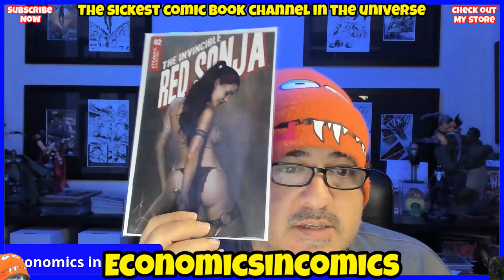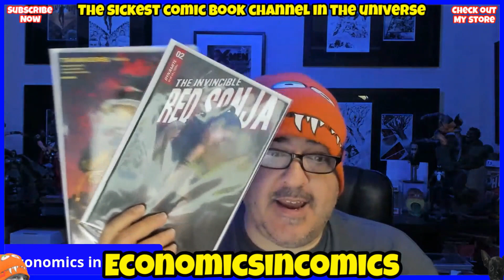HOT Comics Next Week TOP 10 New Comic Books To Buy June 23rd 2021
HOT Comics Next Week TOP 10 New Comic Books To Buy.
This show provides you with my superior speculation picks before the comics release on June 23rd 2021.  I will go over my top 10 comic book picks for next week as well as provide a bonus segment of other hot comics to look for.  This is also a new giveaway show where you could win a comic book.  How to enter?